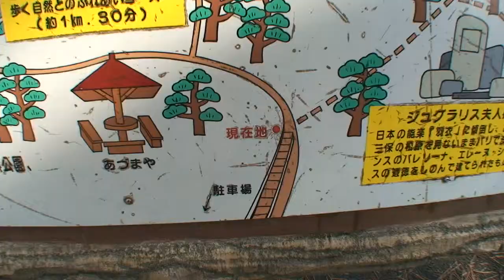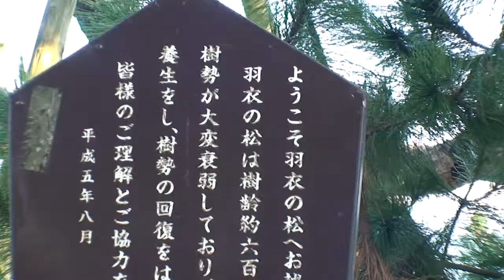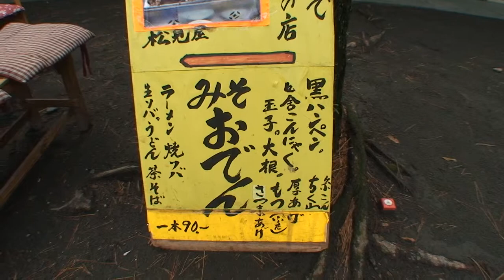黒パグナイトの静岡 羽衣の松と三保の松原 富士山見えたよ☆彡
黒パグナイトが静岡県静岡市清水区の「羽衣の松」と「三保の松原」ワンワンレポート♪羽衣伝説の松、海岸から富士山が見える名勝を訪ねた後は、松見屋さんの静岡おでんで舌鼓☆彡（ハイビジョン3分作品）

★ご感想のコメントお待ちしています★
★この動画はリンクフリー、埋め込み動画利用もOKです。リンクして頂いた際はご一報頂けますと、シッポふりふり喜んじゃいます！